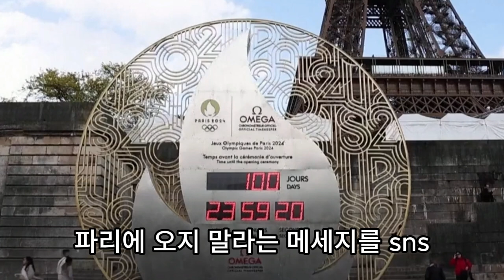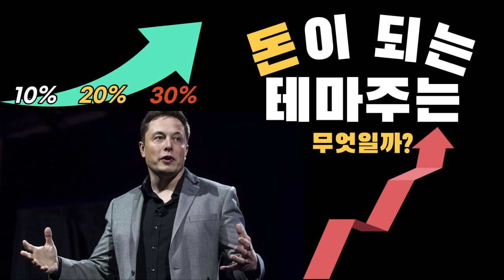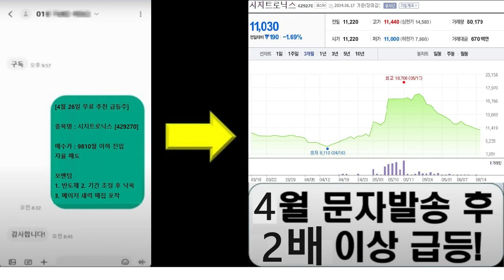파리올림픽 센강 부각…문제는 수질중간배당 증가세… 밸류업 덕 기록 깰까 + 아시아 최대 미용학회, 절반